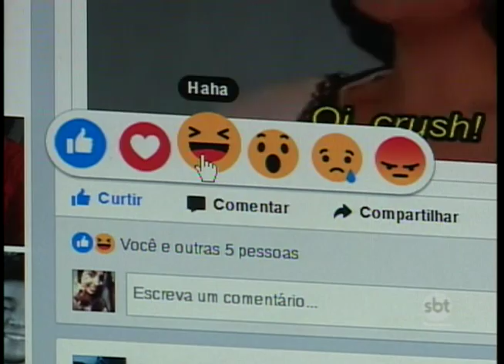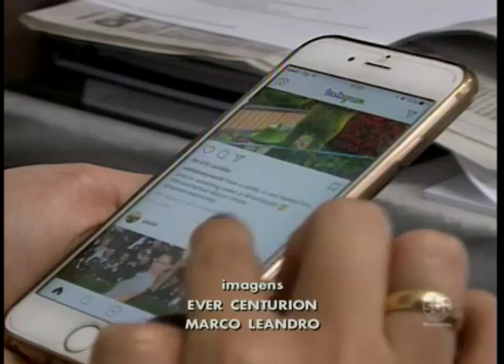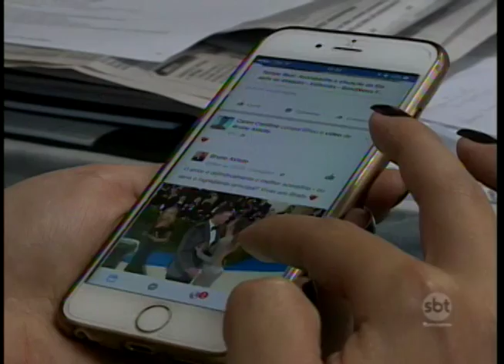Uso da internet de forma inadequada no horário de trabalho pode acabar em demissão